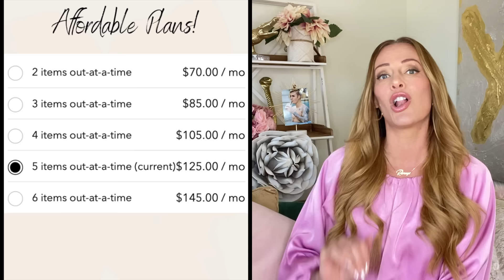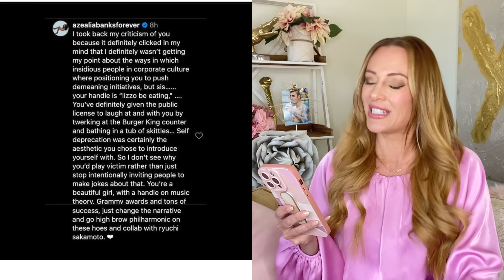LIZZO QUITS MUSIC? How to Respond to Criticism & How to Rebrand Yourself! | Shallon Lester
💎 RENT DESIGNER CLOTHES: XOStyleBox, 1 month free!
👑THE SHALLONTOURAGE: FRIENDS, EXCLUSIVE VIDS, EVIL WEEK, CHATS WITH ME!

Lizzo says she's quitting music but does she just need to rebrand? I'll break down the psychology of her clown behavior, why body positivity is a toxic lie, and tell you how to handle criticism in the moment, how to respond to criticism, how to rebrand yourself and deal with haters! I